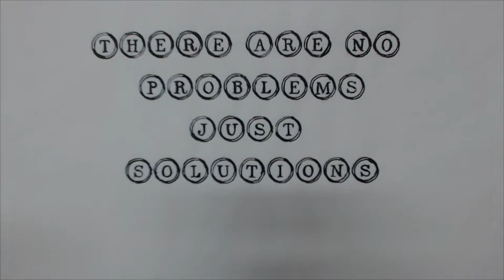There are no problems just solutions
The second in a series of 5 animated values this was a created using stop motion.